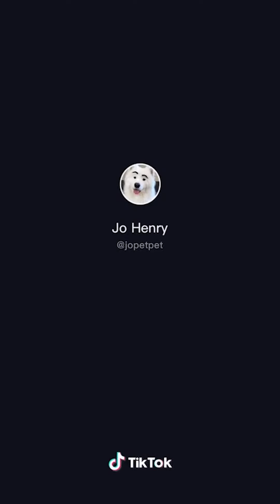Cute Cats And Dogs Of Tik Tok